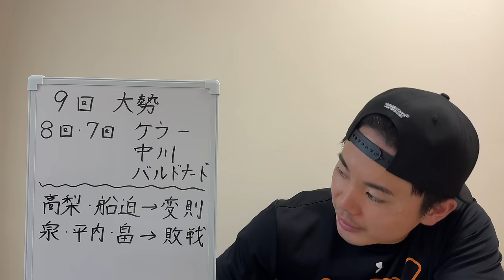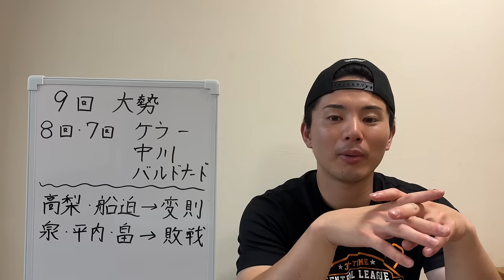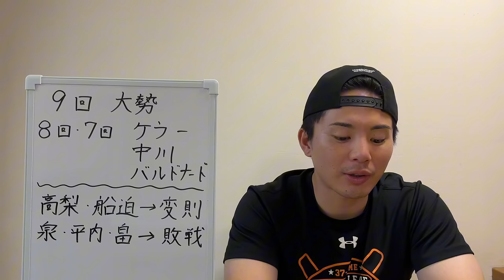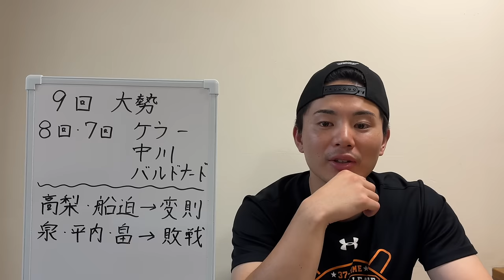巨人新勝利の方程式は流動的⁉︎最強クラスの中継ぎ陣だが懸念点も…